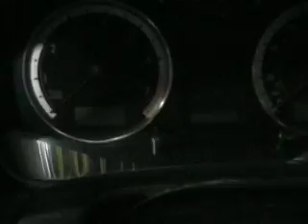Parting out 2004 04 VW Jetta 090260